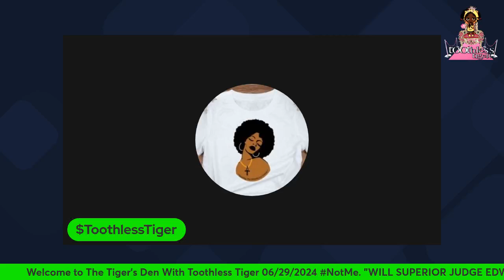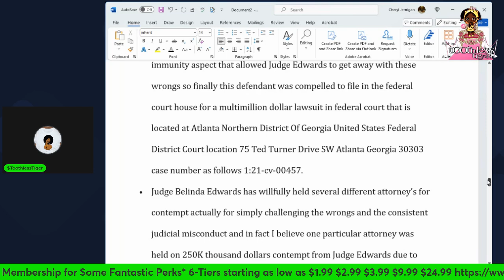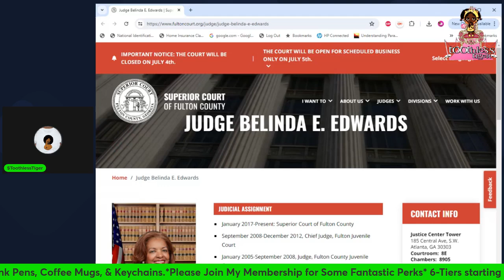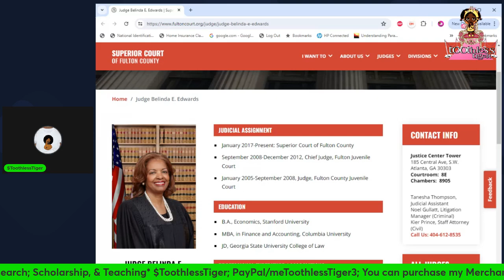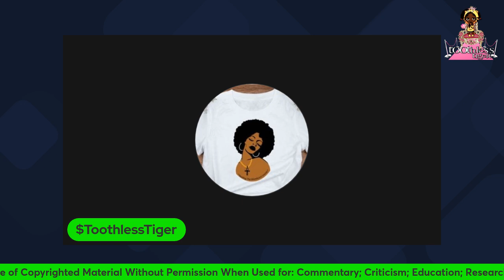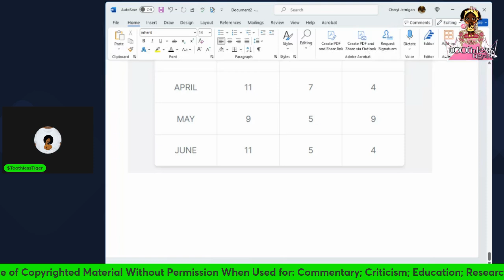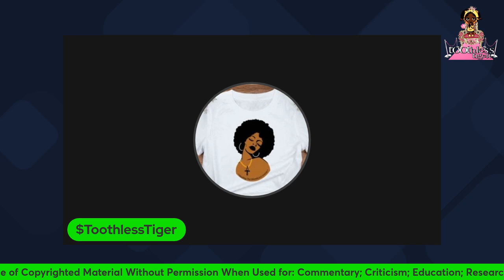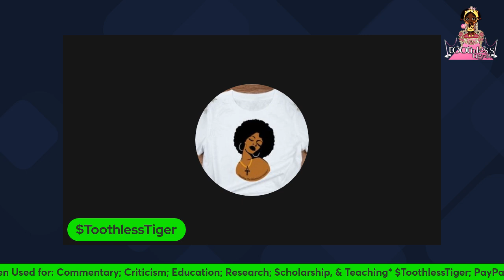SUPERIOR JUDGE EDWARDS MADE THE DECISION TO RECUSE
Under the Copyright Act, the fair use of copyrighted material without permission is allowed when used for the following purposes: Criticism; Comment; News Reporting; Scholarship and Research; Parody and Teaching, including making copies for use in the classroom...

The opinions expressed in my videos on my channel are strictly mine, and are not the views of YouTube, and / or its sponsors...

All the facts spoken by me, can be verified or disproved through self-research of documents available through the Library of Congress, State, and Local Libraries, the WWW, Ig, YouTube.

The information shared in this video is for educational, research, criticism, and some degree of humor...Any names, quotes, or readings are used under the Fair Use Section of the 1976 Copy Right Act...

                    Six Tiers .99 $1.99 $2.99 $3.99 $9.99 $24.99

I have a T-shirt Line and Merchandise upon request T-shirts, Masks, Drinking Cups, Coffee Mugs, Mouse Pads, Memory Pillows, Journals, Ink Pens, Key Chains and Personal Candles... Send me an email with the item, (s) of your choice, your size, & a complete mailing address.

***Please Stream and Share My Song Dedicated To Ms. Ann Proctor, Who Lost Her Sun ☀️To Gun Violence!!!***